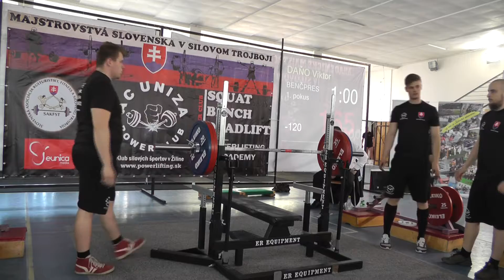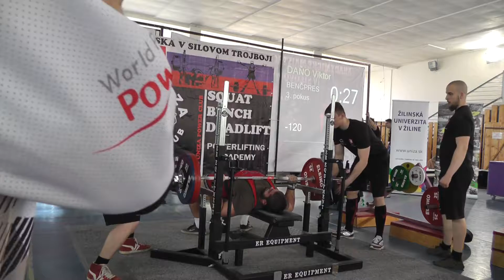M-SR v klasickom silovom trojboji – RAW , Žilina 15.4.2018 - tlak Muži 120kg , +120kg